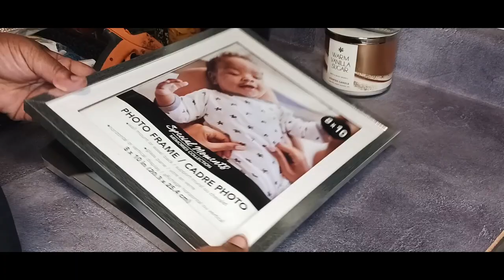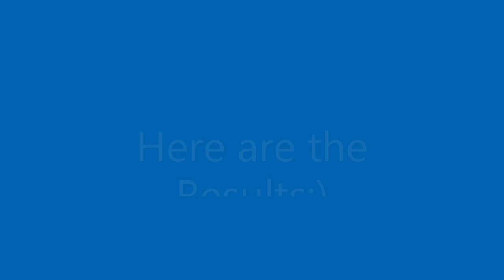DIY Light-up Vanity Tray Dollar Tree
Items used are as follows:
8x10 Picture Frames - Dollar Tree
Drawer Knobs - Amazon
Gorilla Clear Grip Adhesive - Walmart
Gorilla Hot Glue Sticks/gun - Amazon
Blue Gems - Dollar Tree
Blue Crushed Glass - Dollar Tree
Silver Glitter Walmart
Silver Crushed Glass - Amazon